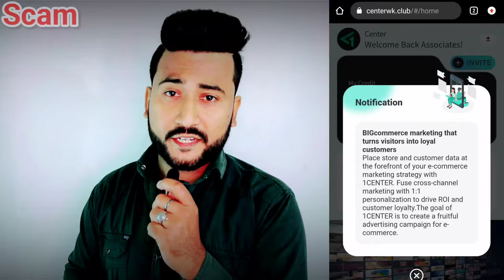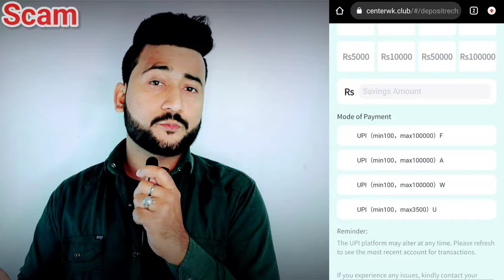centerwork.cc is real or fake || centerwk.click is real or fake || centerwk.club is real or fake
One Center Mall ke naam se part time job ka offer de ke logo se paise ko 3 new website me investment karwaya Jaa rha hai
aaj ke es awareness video me us new website ki jaankari aap logo ke sath share kiya hu
agar aap bhi apne paise ko investment karna chahte hai ya fir already invest kar chuke hai ab withdrawal nhi kar paa rhe hai to aaj ke es video ko complete jarur dekhen

. dhanyawaad dosto.

. Thanks dosto.

Topics -
centerwork.cc
centerwork.cc is real or fake
centerwork.cc website complaints
centerwork.cc withdrawal solution
centerwk.click
centerwk.click is real or fake
centerwk.click website complaints
centerwk.club
centerwk.club is real or fake
centerwk.club website complaints
1 center mall part time job
One Center Mall part time job
cyber rakshak